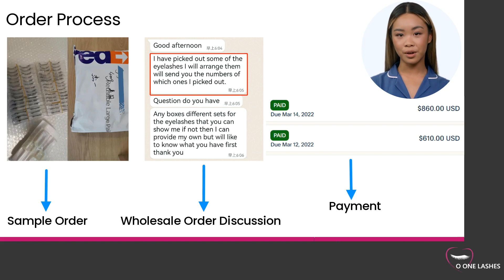Reliable Wholesale Lash Vendor | Lash Supplier Help You Be Lash Boss (Affordable False Lash Price)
Are you looking for a reliable lash supplier to help you start your lash business?  Click the video to check a real case and what we offer!

Welcome to O ONE LASHES channel!

We offer over 300 styles of false lashes for wholesale to cater to the market and also launch new styles from time to time.
Our Products: mink lashes, eco-friendly plant fiber lashes, faux mink lashes, magnetic lashes, pre-cut segment lashes, lash tweezers, scissors, curlers, lash glue, adhesive eyeliner, beauty blenders, lip gloss/lip stick.

Custom Packaging: Available, we can design lash box upon your request, put your logo or brand name on it.

Sample Order: Available, we offer sample order for quality testing before bulk order.
If you want to discuss with us directly, please prefer any method you like.